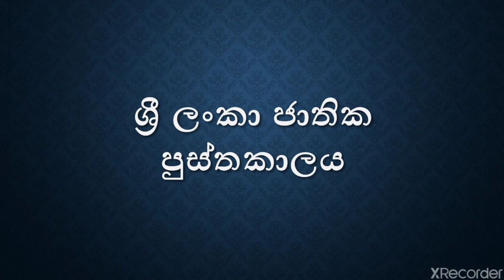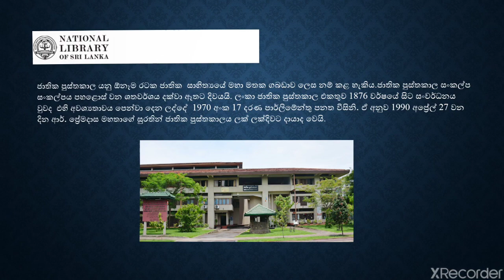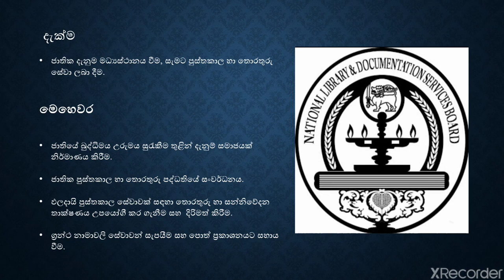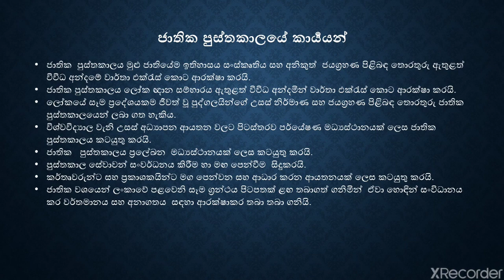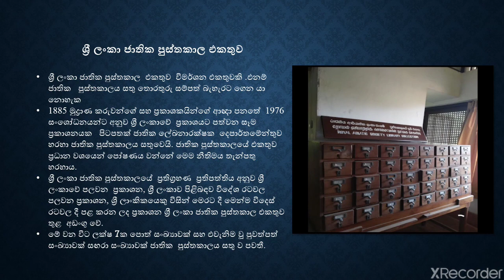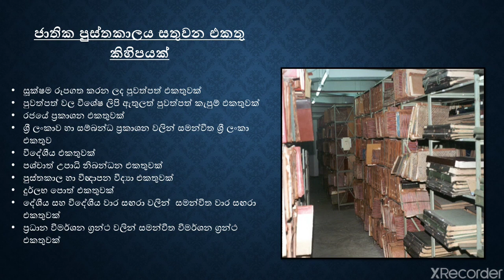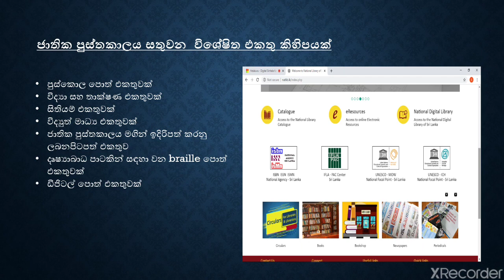National library of srilanka 🔔🔔🔔